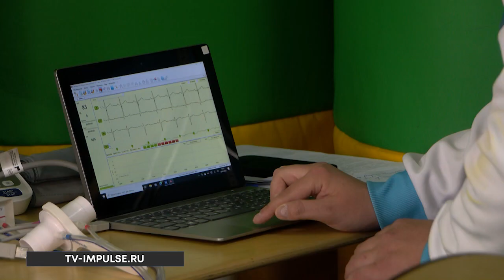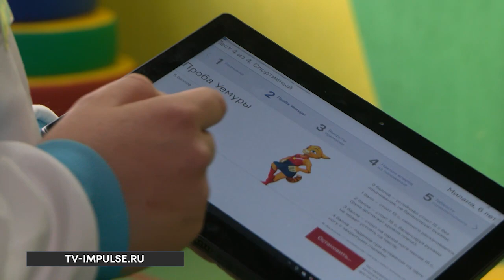В Новом Уренгое в этом году проект «Стань чемпионом» охватит 13 детских садов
Труды воспитателей, учителей, тренеров направлены на то, чтобы помочь детям найти свой путь в жизни, занятие по душе. Ведь сделать выбор ребенку непросто. К примеру, вы мечтали воспитать дочь олимпийской чемпионкой по фигурному катанию. А она вам заявляет, что мечтает рисовать. Что делать? Точно не настаивать на своём, а довериться профессионалам и определить предрасположенность ребенка к определенным видам спорта.